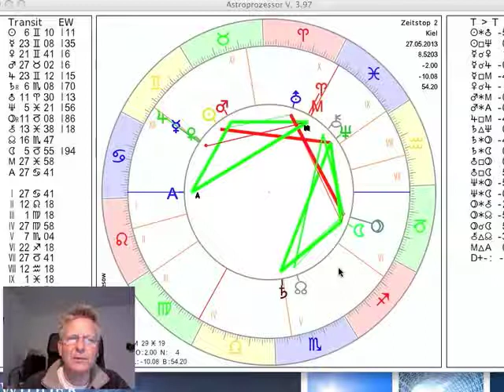Tageshoroskop 27 Mai 2013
präsentiert das Tageshoroskop vom 27. Mai 2013 interpretiert vom Astrologen Norbert Giesow. Nach dem Vollmond am Sonnabend befinden wir uns zu Beginn der neuen Woche in der abnehmenden Phase des Mondes mit dem Mond im Steinbock. Damit ist der heutige uneinheitlich. Einerseits Pflicht, Disziplin, Konzentration, Arbeit und auf der anderen Seite die Kür mit Austausch, Lockerheit und Verspieltheit.